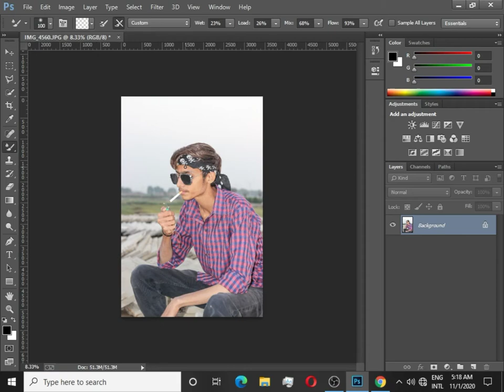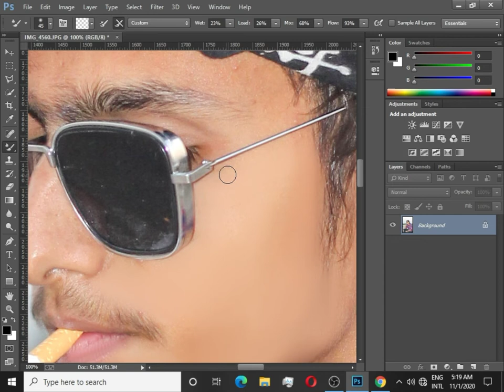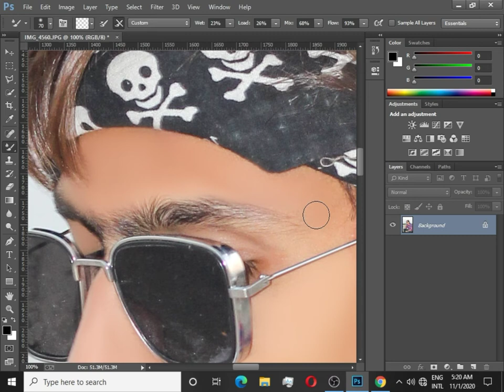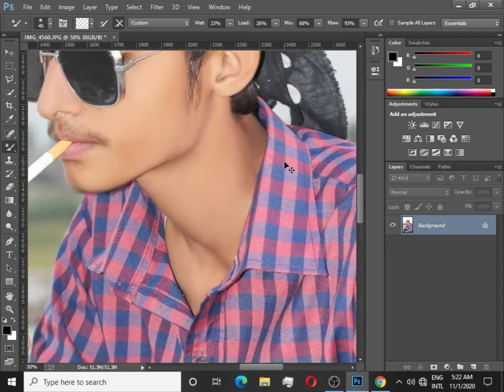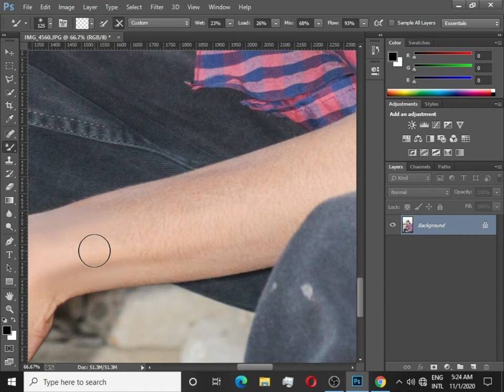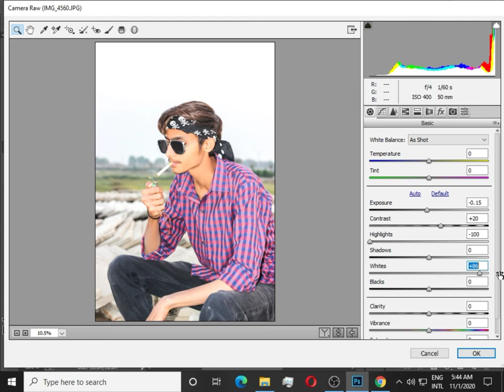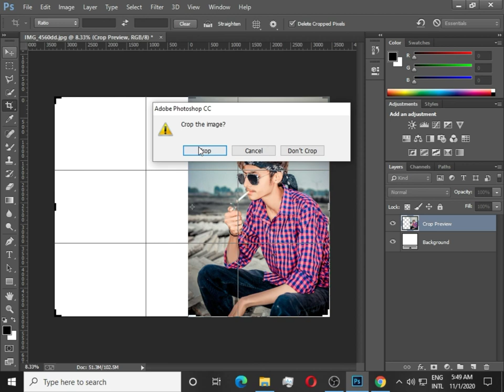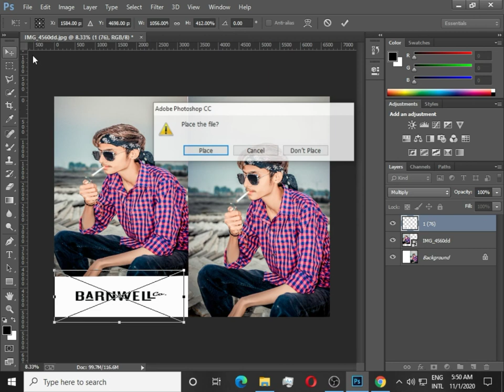Outdoor Color Grading Tips/Tricks Adobe Photoshop CC Tutorial Hindi/Urdu Haris Photography & Gaming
Grading | Photoshop Editing Tutorial

Secret Outdoor Photo Color Grading | Photoshop EditinG

Secret Outdoor Photo Color Grading

Secret Outdoor Photoshop

photoshop

nikon d7100

photoshop tutorial

adobe photoshop

d7100 nikon

photoshop retouching

studio background

skin retouching

photoshop manipulation

retouch photoshop

camra

photoshop retouch

canon 200d